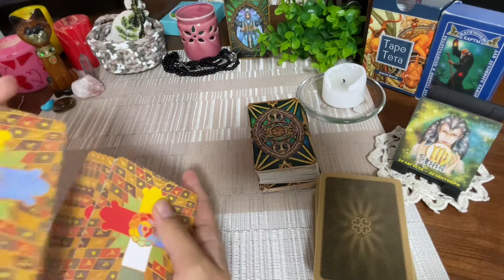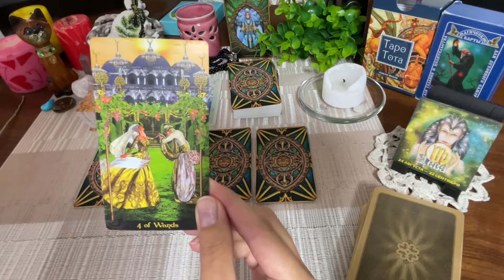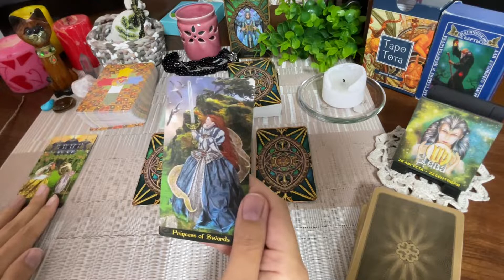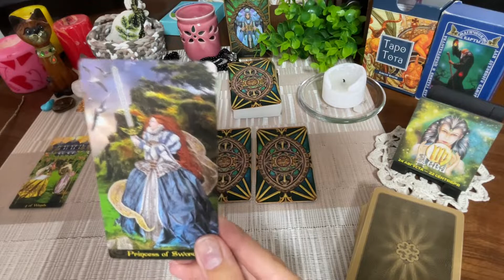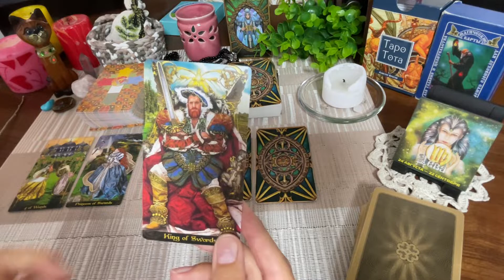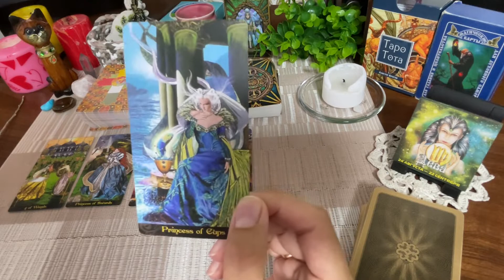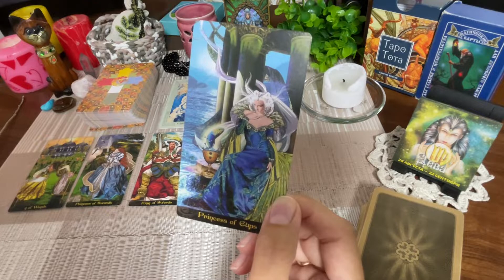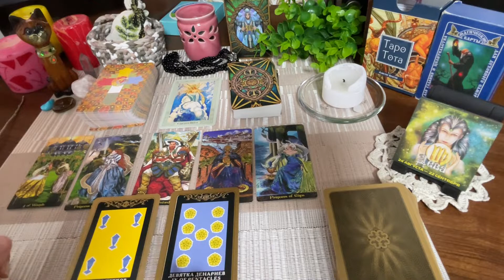Таро расклад♍️Дева на декабрь 2021 Гадание на картах онлайн